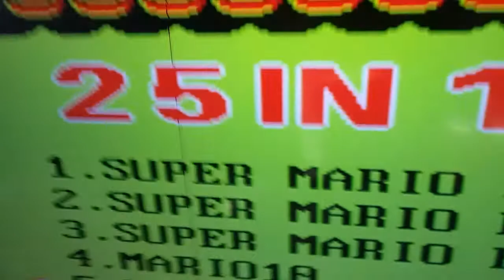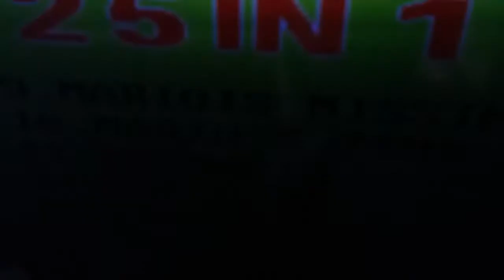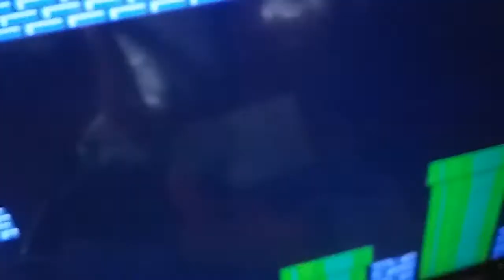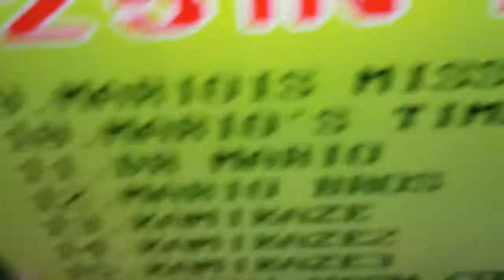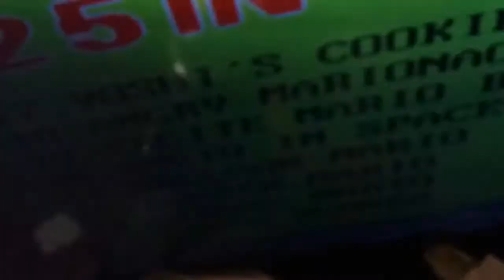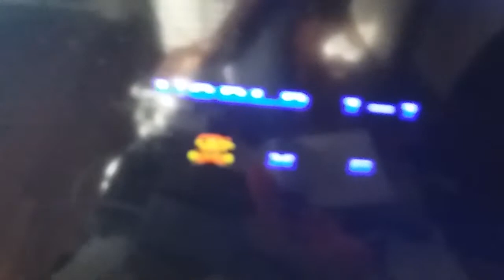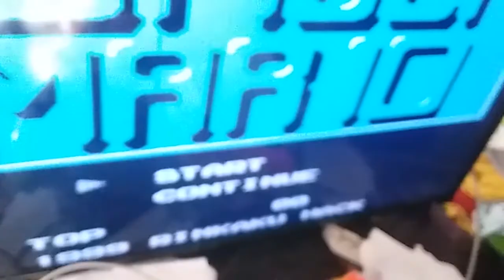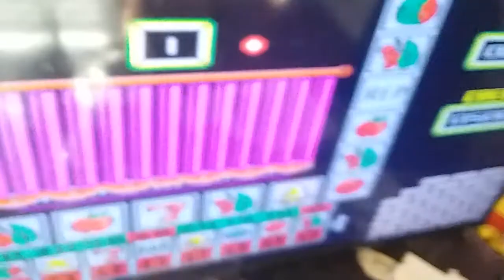Mario Bootlegs!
Have you want to see Mario without clothes😞+🤔+😲and +😪